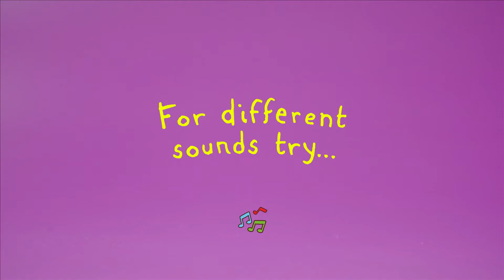Sensory Food Play | Sensory Sound Pots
Create your own fun, DIY sensory activity at home with this top sensory idea!
Engage your baby's sense of sound through our fun super shaker game. Watch this video to discover ways to create different sounds through sensory food play, to engage and excite your baby's senses.

Sensory food play is very important during baby weaning.
Our research has shown us that little ones who experience veggies and fruit using all their senses are more likely to eat + try those foods when mealtimes come around. Remember, the more times your baby tries a new food, the more likely they are to learn to accept it and grow-up to become good little eaters.

HOW TO ENGAGE BABY'S SENSE OF SOUND
Here's what you'll need to re-create this fun + simple sensory activity at home:
- pot (with lid)
- dried peas
- dried lentils or quinoa or couscous
- dried pasta
- water
Let your baby shake the pots and hear the different swish, rattle, splosh sounds